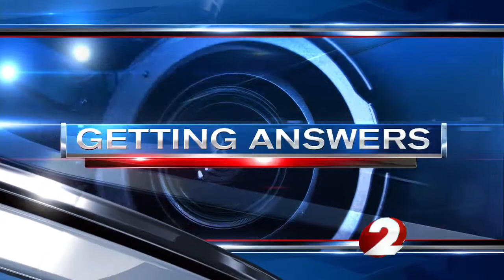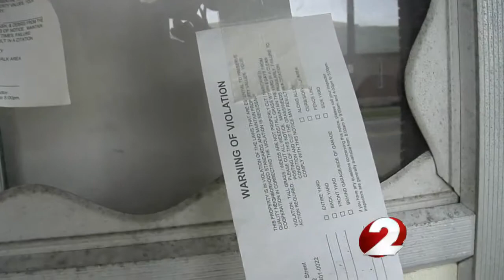Abandoned garden a growing problem